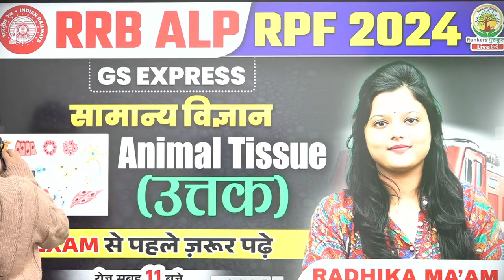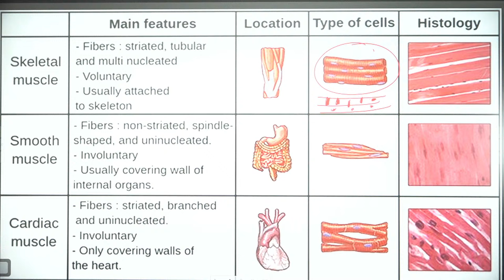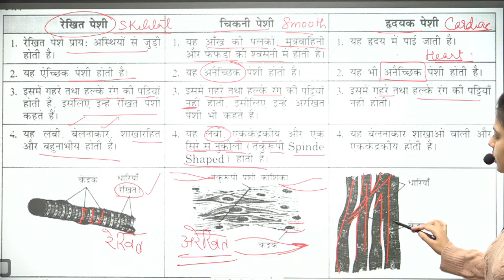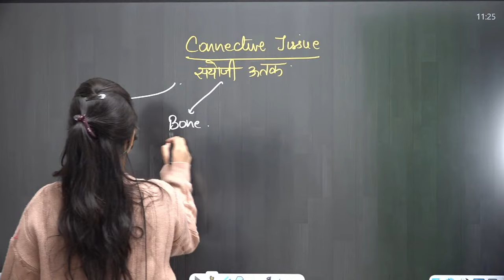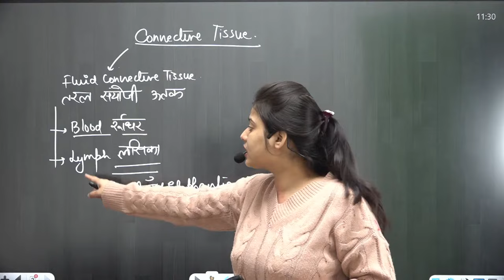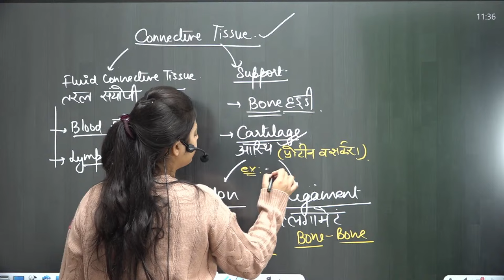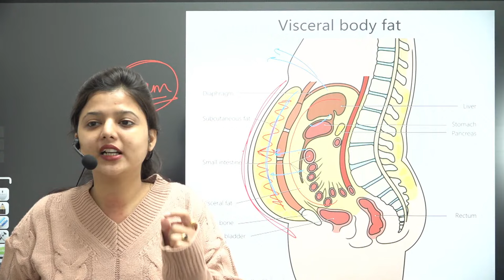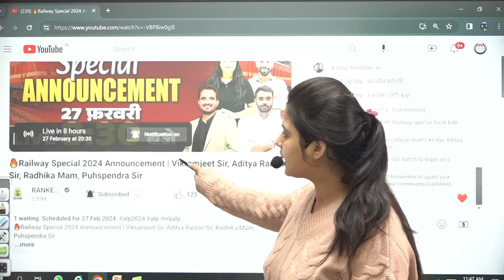🔥Animal Tisssue (उत्तक) Part 02 | RRB ALP 2024 | RPF GS Express | Radhika Ma'am | Rankers Gurukul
🔥Animal Tisssue (उत्तक) Part 02 | Biology | RRB ALP 2024 | RPF GS Express | Radhika Ma'am | Rankers Gurukul

👉𝐑𝐚𝐢𝐥𝐰𝐚𝐲 𝐒𝐜𝐢𝐞𝐧𝐜𝐞 𝐒𝐩𝐞𝐜𝐢𝐚𝐥 𝐒𝐒𝐂 𝟮𝟬𝟮𝟰 𝐁𝐚𝐭𝐜𝐡 (𝐏𝐀𝐈𝐃) (𝐁𝐲 𝐒𝐜𝐢𝐞𝐧𝐜𝐞 𝐓𝐞𝐚𝐦 )

Why us ? 💭💭
📢 UPDATED CONTENT
2019, 2020, 2021, 2022, 2023 CDS , CAT , CGL 2019, 2020, 2021, 2022, 2023 MAINS )

 यदि आप हमारी 𝐎𝐧𝐥𝐢𝐧𝐞 𝐂𝐨𝐮𝐫𝐬𝐞 खरीदना चाहते हैं तो 𝐜𝐨𝐧𝐭𝐚𝐜𝐭 करें :
🔴YOUTUBE DAILY SCHEDULE🔴
08:00 AM - Current Affairs By Deepak Sir
09:00 AM - HIS/ECO GK By Deepak Sir
10:00 AM - Phy/Chem By Pushpendra Sir
11:00 AM - Biology By Radhika Ma'am
01:00 PM - Hindi By Swati Ma'am
02:00 PM - English By Prashant Solanki Sir
05:00 PM - Pol/Geo/Static GK By Shivant Sir
06:00 PM - Reasoning By Vikramjeet Sir
08:30 PM - Maths By Aditya Ranjan Sir